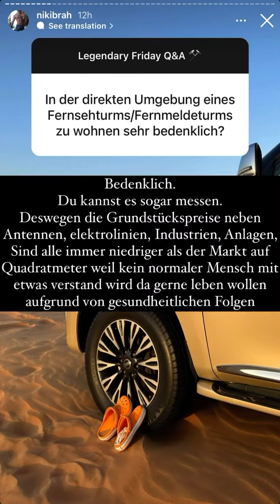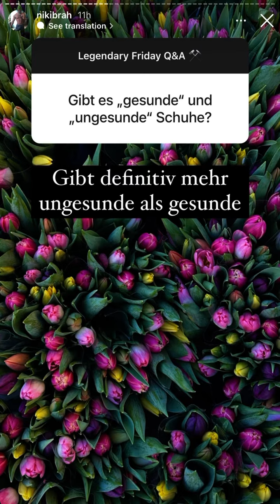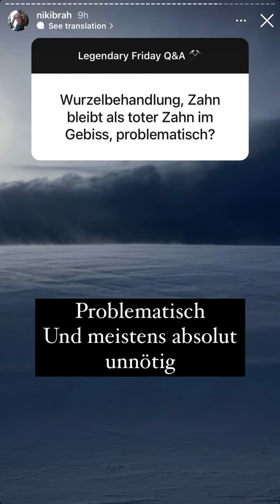Nikibrah Friday Q&A (24.03.2023)